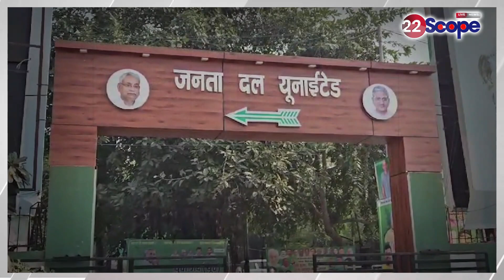CM Nitish Kumar की ताबड़तोड़ बैठकों से सकते में RJD, क्या करना चाहते हैं बिहार के मुख्यमंत्री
RJD in trouble due to hurried meetings of CM Nitish Kumar
CM Nitish Kumar की ताबड़तोड़ बैठकों से सकते में RJD
About Channel:
22Scope is a leading digital media platform of Jharkhand & Bihar. We are highly reliable and most trusted for political news, sports news, educational news, etc.

22Scope Live TV | 22 Scope | Hindi News | 22 Scope लाइव

CHANNEL AVAILABLE
JIO TV SETTOP BOX Channel No - 1475
VI
ROCK TV